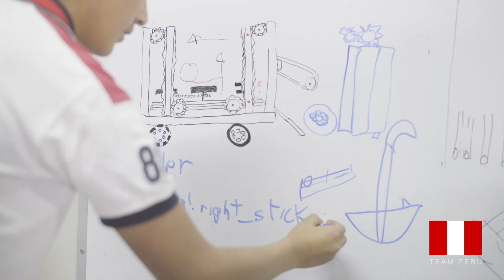FIRST Global - Team Peru 2019